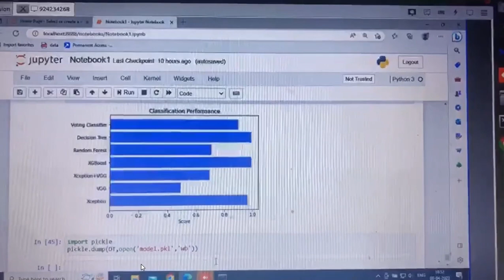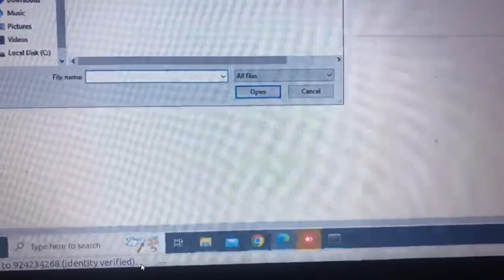Diabetic Retinopathy Detection Using Yolo V7